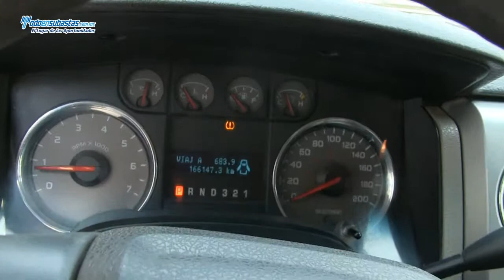Ford / Lobo XLT (G8B) Crew Cab 4X2 A/A B/A CD Rollcage / 2009